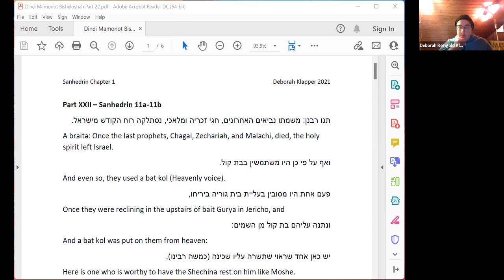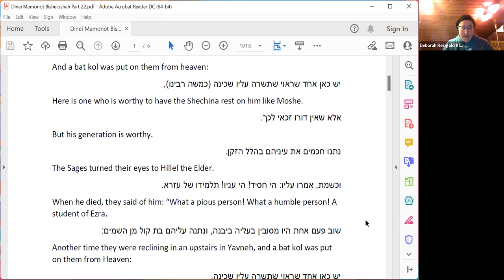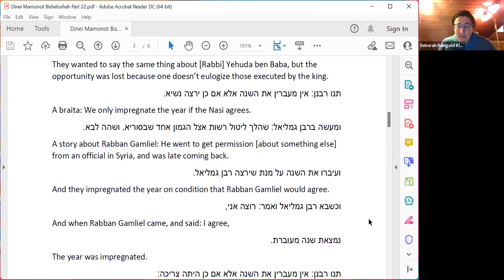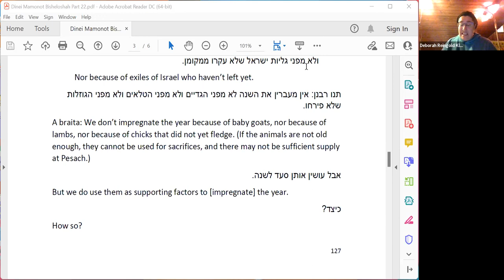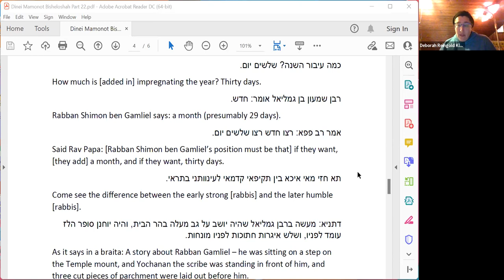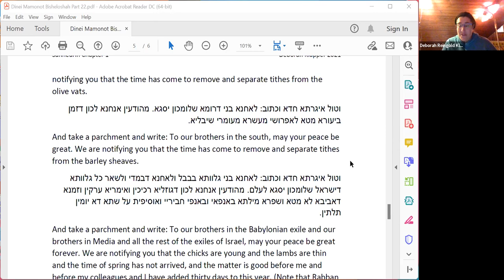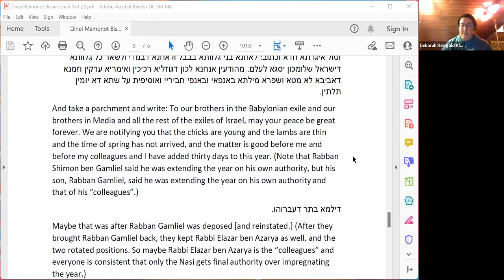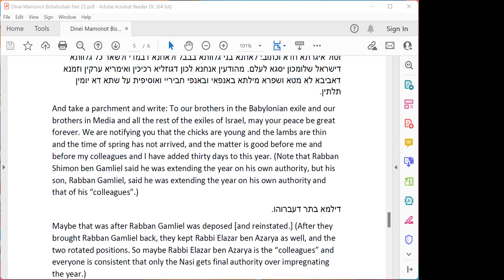Chapter 1 of Sanhedrin with Deborah Klapper, part 22